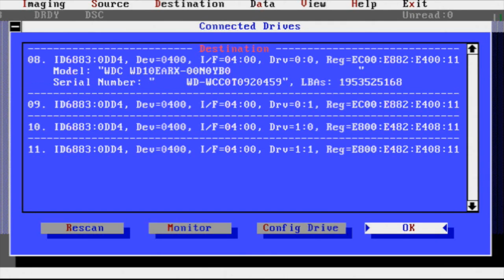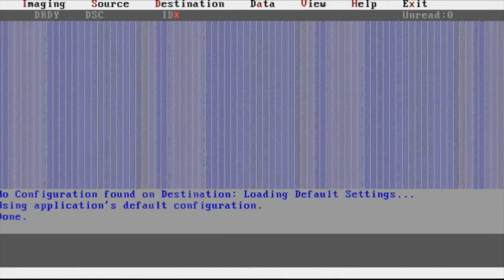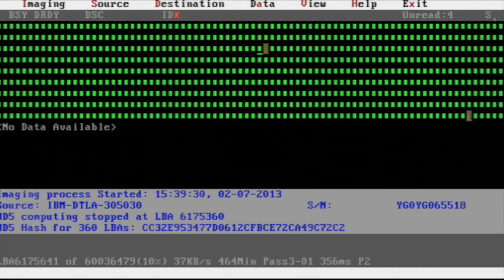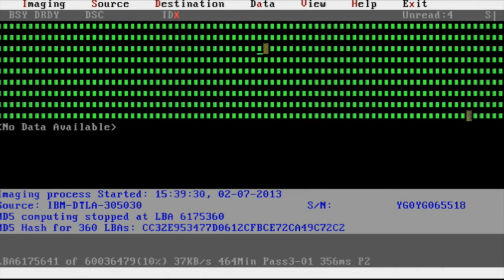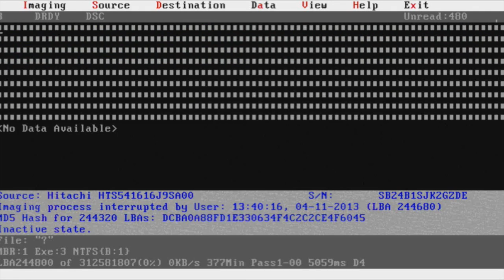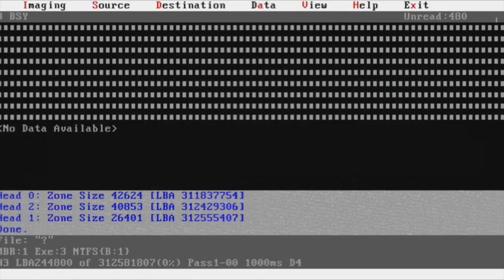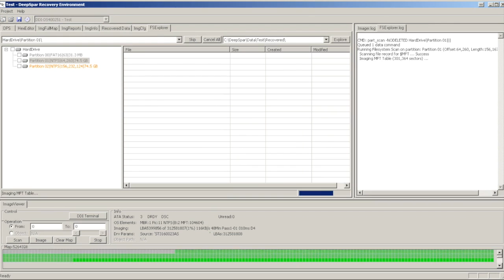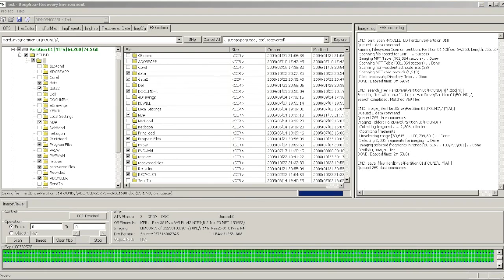DeepSpar Disk Imager (DDI4) demo video with Network Add-on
On this video we demonstrate basic functionality of DeepSpar disk imager or DDI4. This is the professional Data Recovery tool for Data Recovery industry. Simple data recovery tutorial from minute 5.